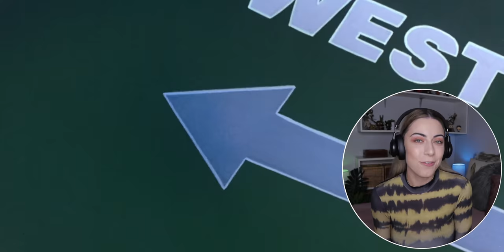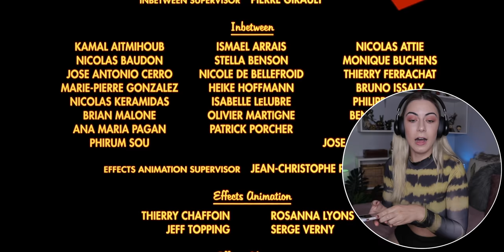A GOOFY MOVIE is underrated *Movie Commentary*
This week's movie commentary is A GOOFY MOVIE, the 1995 Disney classic that was a staple of my childhood. Did you grow up watching A Goofy Movie? Are you TeamGoofy or TeamMax?

♥ Nici